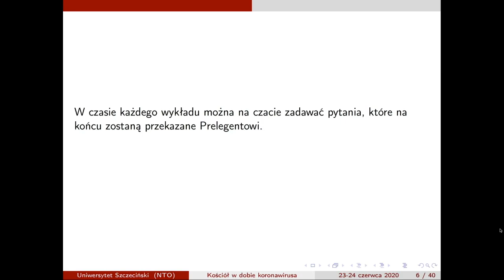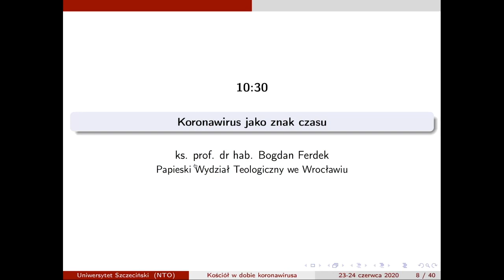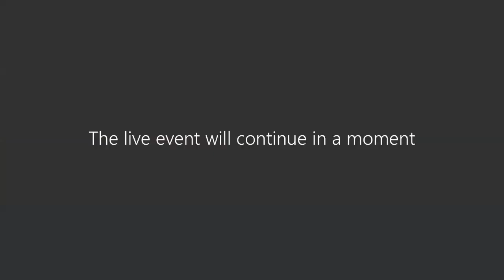Koronawirus jako znak czasu (ks. prof. dr hab. Bogdan Ferdek)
Referat wygłoszony w czasie Międzynarodowej Konferencji Naukowej "Kościół w dobie koronawirusa", która odbywała się w dniach 23-24 czerwca 2020 r. w Instytucie Nauk Teologicznych Uniwersytetu Szczecińskiego.